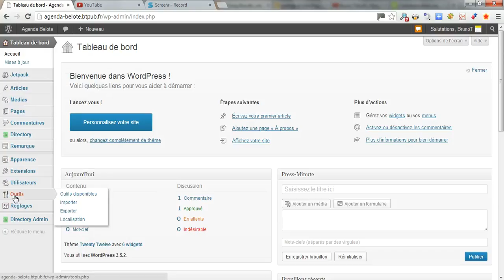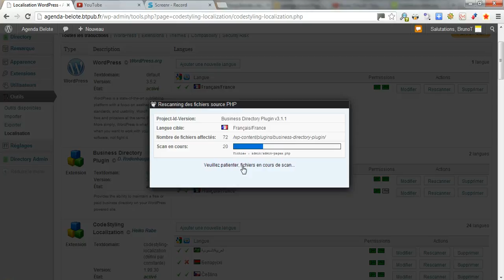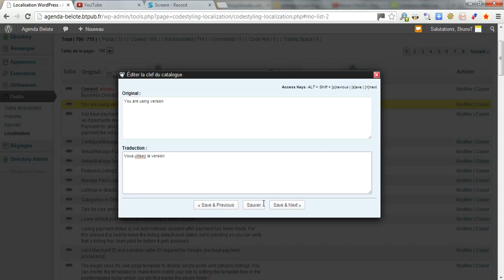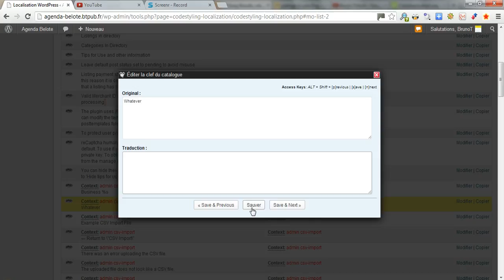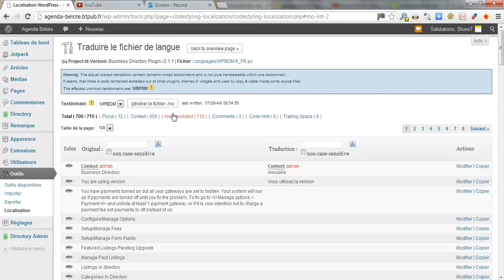Utiliser le plugin de traduction CodeStyling Localisation pour WordPress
un tutoriel vidéo de 3 à 4 minutes qui vous montre comment traduire facilement un thème ou une extension sous WordPress sans avoir à aller trifouiller dans le code, ni à modifier vos fichiers sur votre compte FTP!
et si vous voulez télécharger mes propres traductions de thèmes et extensions WordPress, rendez-vous